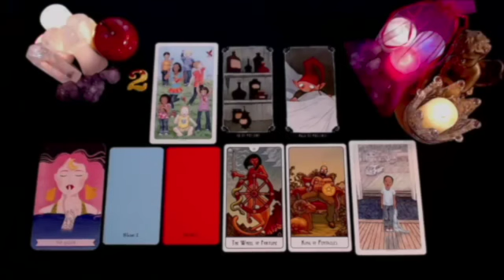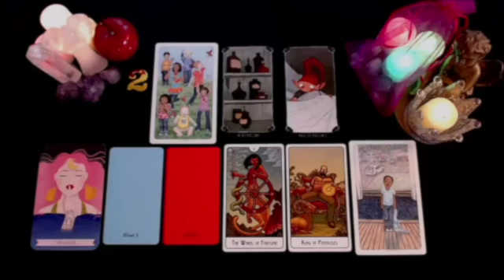CAPRICORN 💗 SOMEONE YOU STOPPED SPEAKING TO🤐❗YOU GOT TO HEAR THIS🔥 NOVEMBER 2024 TAROT LOVE READING